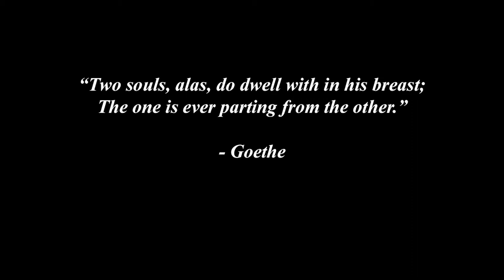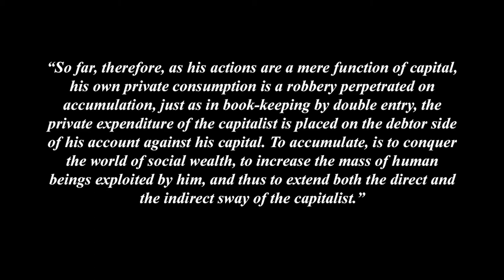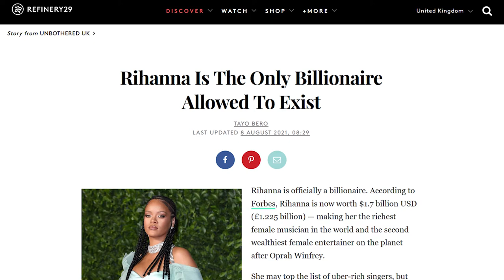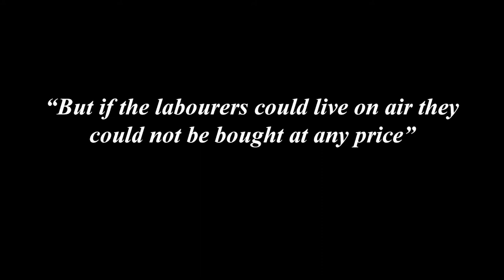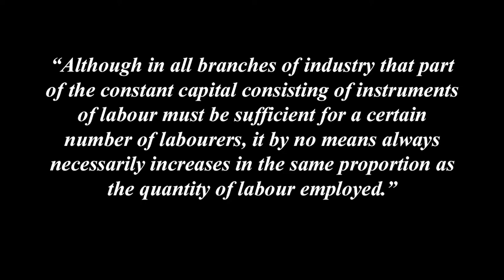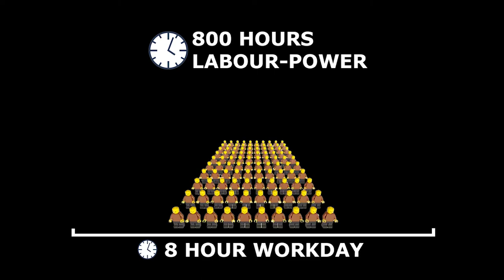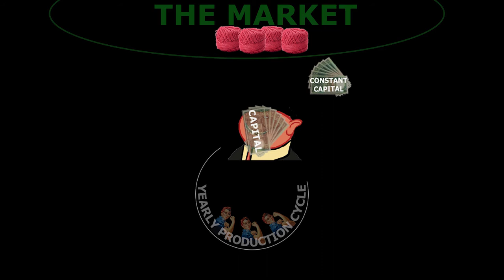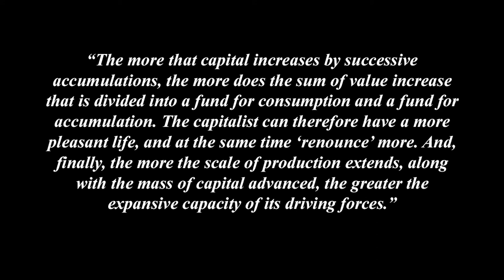Understanding Marx's Capital Volume 1 Chapter 24 - Transformation of SurplusValue into Capital (3-5)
Part 7 - The Process of Accumulation of Capital
Chapter 24 - Transformation of Surplus-Value into Capital
Sections 3, Seperation of Surplus-Value into Capital and Revenue + Section 4, Circumstances that Determine the Amount of Accumulation + Section 5, The So Called Labour Fund

This video is a look at Sections 3, 4 and 5 of Chapter 24 of Marx's Capital Volume 1, Transformation of Surplus-Value into Capital. Marx begins by examining the historical social attitudes of the capitalist class and their consumption of luxury goods and their reinvestment of capital back in to production, while also examining the technical aspects of what determines the amount of surplus-value that is accumulated. In the final section he attacks the notion of a fixed 'labour fund.'

0:00 - Transformation of Surplus Value into Capital
0:09 - Section 3 Seperation into Capital and Revenue
1:36 - The Abstinence Theory
2:25 - Good Vs Bad Capitalists
4:21 - Necessity of Wealth Exhibition
6:30 - Section 4 Circumstances that Determined Accumulation
6:56 - 1 Degree of Exploitation of Labour
7:26 - Calculating the Minimum Wage
8:43 - The Supplying of Subsistence
9:58 - Proportions of Constant and Variable Capital
11:07 - 2 Productivity of Social Labour
12:45 - 3 Proportions of Capital Deployed and Consumed
13:50 - 4 The Magnitude of Capital Advanced
14:31 - Conclusion to the Division of Luxury and Investment
15:51 - Section 5 The So Called Labour Fund

Track name: Sleep
Music
Social media:Eugenio izzi

Artist: Purrple Cat
Track name: Journey End